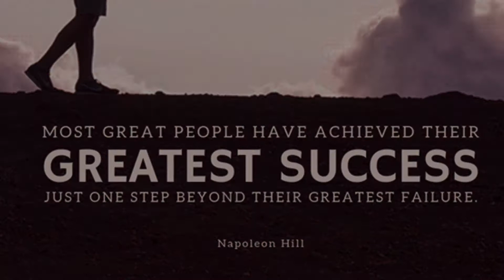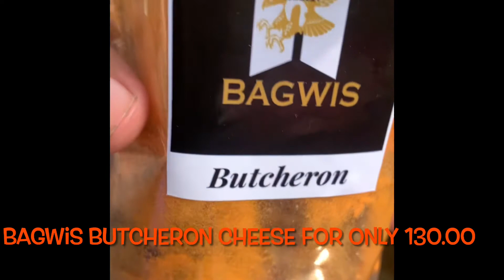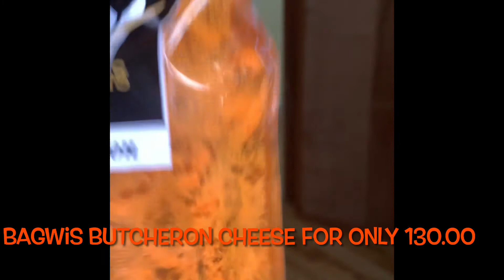VLOG # 40 - Masakit din pala pag may FAILED DELIVERY. 😭 LABAN LANG.